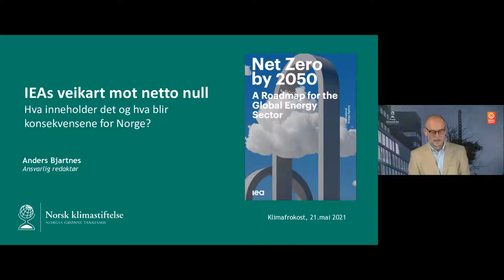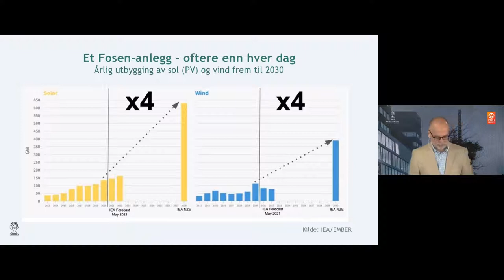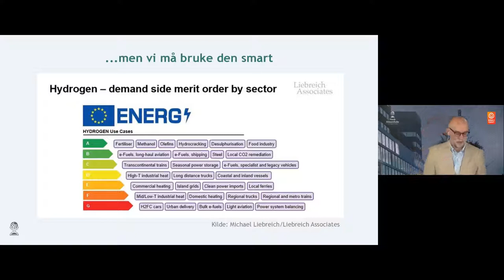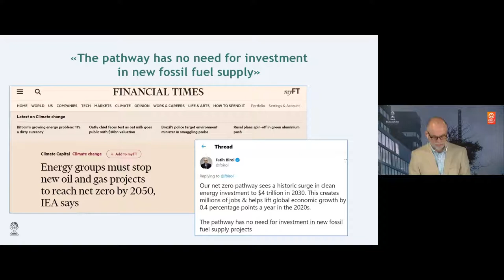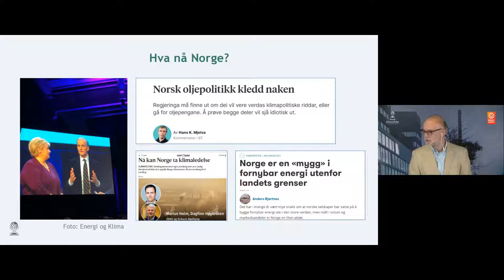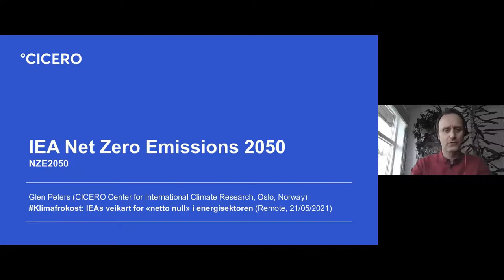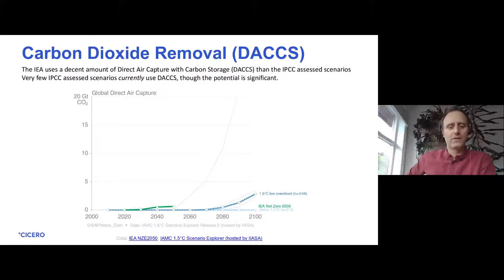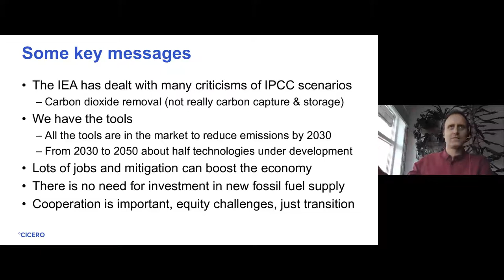Klimafrokost: IEAs veikart for «netto null» i energisektoren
Hvordan kan energisektoren nå netto nullutslipp i løpet av knapt tre tiår? IEAs nye veikart var tema for Klimafrokost og webinar fredag 21. mai.

00:00 Velkommen
02:08 Anders Bjartnes
43:46 Glen Peters
01:04:19 Politisk samtale